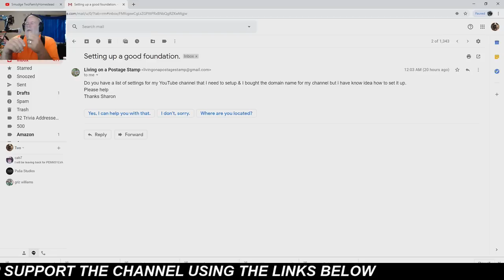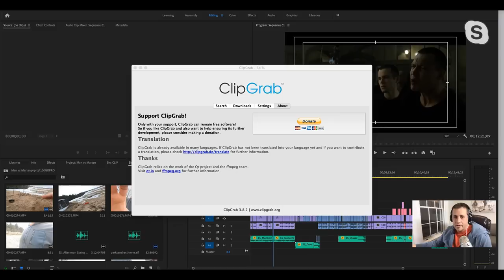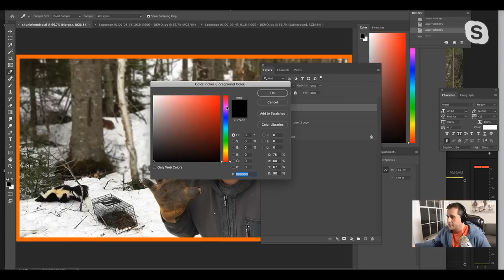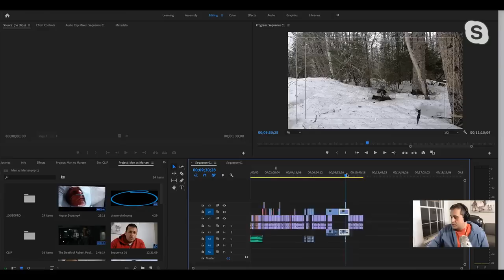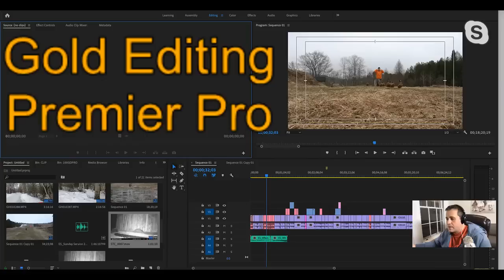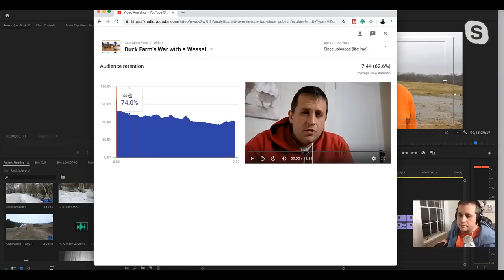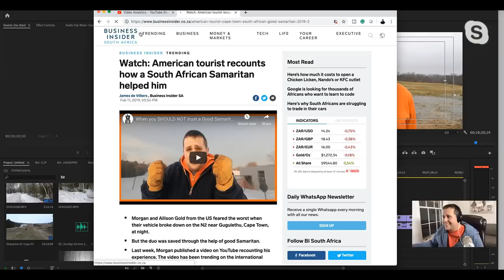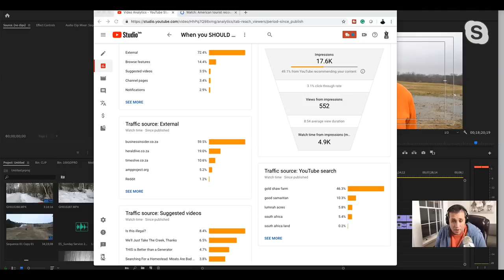Morgan Gold joins us tonight demonstrating his video editing methods.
Every Monday 9:00 PM EST - Join us for a general friendly chat, with a special guest each week.

Video Editing discussions every Tuesday featuring Filmora 8:00 PM EST

Creator Spotlight – every Thursday 5pm est

Paypal You are ALL friends or family and we thank you.

It's a way for you to help your favorite creators! It doesn't cost you anything to use our links and we will get a small % of the sale. It's a win win! We give info, our time, and our honest opinion, you buy what you were going to anyway and tell us thanks by using our link! (it helps pay to feed Smudge !!

Living on a Dime cookbook (this is a GREAT cookbook folks !!

Thanks to Lehman’s, in Kidron, OH, for offering the cookbook as our monthly "Smudge peoples" giveaway.

Grow Your Own Organic Garden with Our Collection of NON-
Genetically Modified (NON-GMO) Seeds 100% NON-Hybrid Seeds 100% Heirloom/Heritage Seeds 100% Un-treated Seeds

Shop through Ebates at your favorite stores, earn cash back on your purchased then sit back and enjoy your big fat check or paypal payment (yes this does work as I’ve been a member for over 6 months and have already cashed out twice !!

Need stickers, labels, coasters?
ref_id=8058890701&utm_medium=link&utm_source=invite